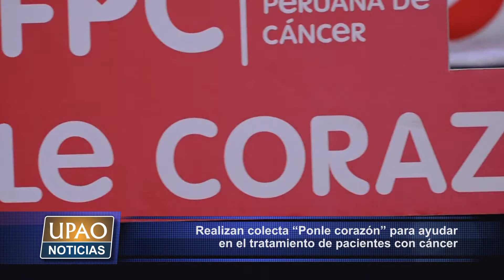NOTA REALIZAN COLECTA “PONLE CORAZÓN” PARA AYUDAR A PACIENTES CON CÁNCER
Este 13 y 14 de julio se realizará la colecta anual “Ponle Corazón” con el objetivo de recaudar fondos para ayudar al tratamiento de las personas que padecen cáncer.